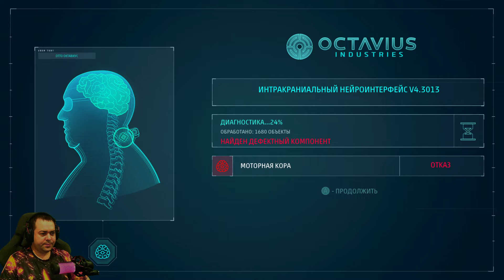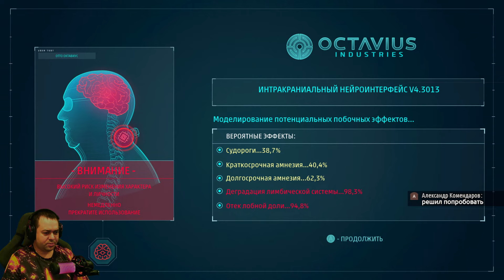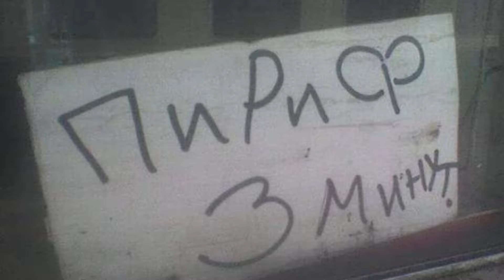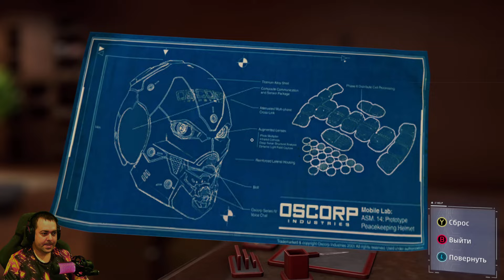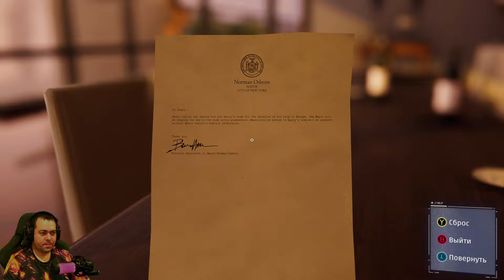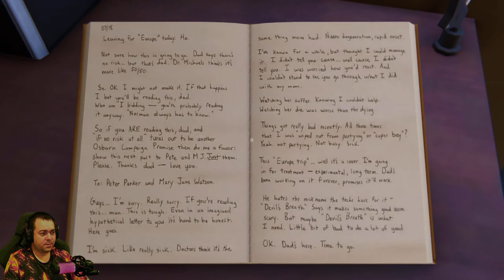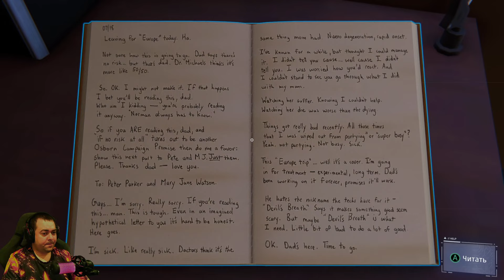Фляга Октавиуса течёт всё сильней ► 3 Прохождение Marvel’s Spider-Man Remastered (ПК)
Действие игры происходит в Нью-Йорке. Питеру Паркеру 23 года и, по сюжету, он уже 8 лет является Человеком-пауком. Он работает на учёного Отто Октавиуса, с которым они разрабатывают новый вид интеллектуальных протезов. У Отто серьёзные финансовые трудности, так как работа его оплачивается из муниципальных грантов. Палки в колёса вставляет мэр города и его бывший коллега Норман Озборн, с которым они вместе организовали Озкорп, название является производным от их имён — Озборн и Отто. Несмотря на это, они с Паркером добиваются определённых успехов. Арест Уилсона Фиска спровоцировал войну банд. Криминальный мир города начинает захватывать банда Демоны, китайские иммигранты с затуманенным разумом. Во время расследования деятельности банды, Человек-паук знакомится с офицером Джефферсоном, с которым они находят склады, оружия демонов. В завязавшейся погоне и перестрелке офицер помогает Человеку-пауку в поимке членов банды, после чего удостаивается почётной награды от мэра города. Во время церемонии происходит теракт, целью которого было покушение на мэра города. В теракте погибает офицер Джефферсон, и нас знакомят с его сыном — Майлзом Моралесом. Питер встречает его на похоронах и приносит соболезнования, на что Майлз резко реагирует. Покушение подталкивает Озборна нанять для охраны международную организацию «Соболь Интернешнл», возглавляемой женщиной по прозвищу Серебряный Соболь. Та рекомендует Человеку-пауку не вмешиваться, а если увидит ещё раз — пристрелит. Далее Питер выясняет, что бандой руководит владелец благотворительной организации П.И.Р., в которой работает тётя Мэй. Демоны охотятся на профессора, который занимался разработкой вещества под названием «Дыхание Дьявола». Параллельно с событиями в лаборатории Отто происходят определённые успехи в создании протезов. Октавиус решает пересмотреть свои взгляды и решает перенаправить работу на расширение возможностей человека, разрабатывая новые конечности, вместо протезов. Первые испытания с Паркером происходят относительно успешно, но проект требует серьёзной доработки.